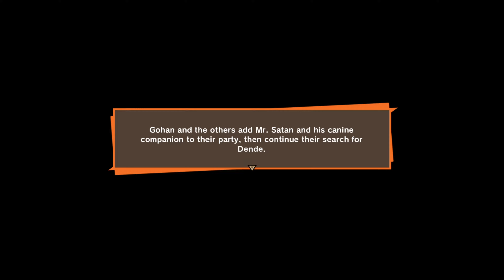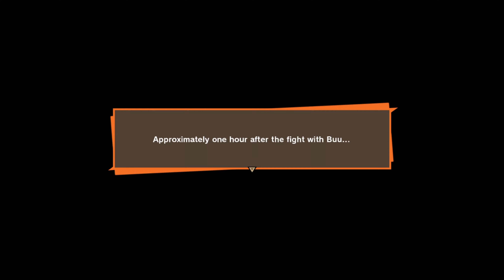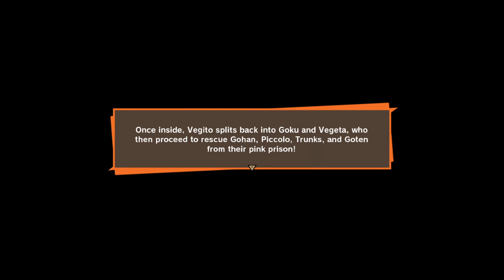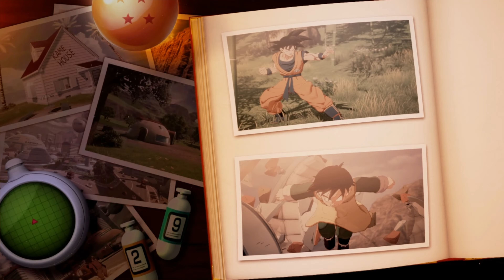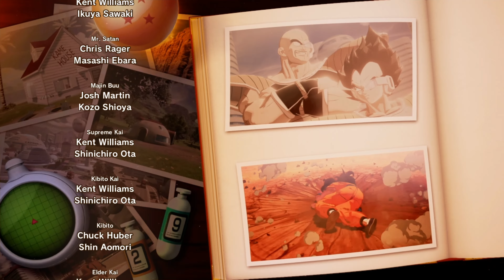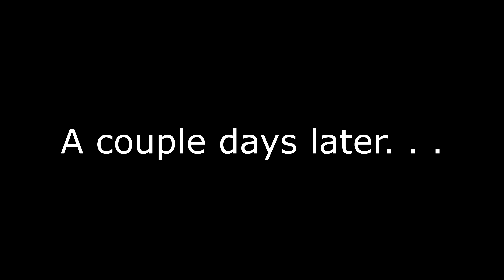Dragon Ball Z: Kakarot (FINALE) Goku vs Kid Buu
I wanted to end it on 30 parts so I decided to make a super long final video, hope you enjoy :)